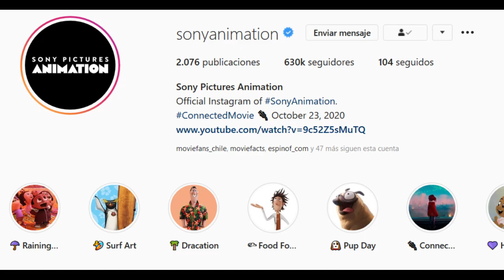💥Hotel Transylvania 4 ¡Confirmada! ( Sony Animation )